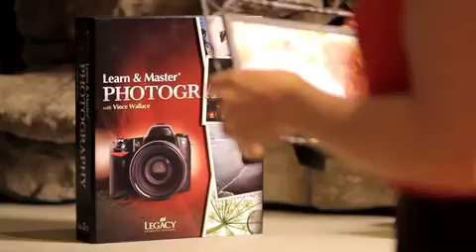Learn & Master Photography - Learn Digital Photography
Learn & Master Photography is the newest course in the Learn & Master series. It is a comprehensive course on digital photography. Learn how to make your photos come to life in the comfort of your own home!